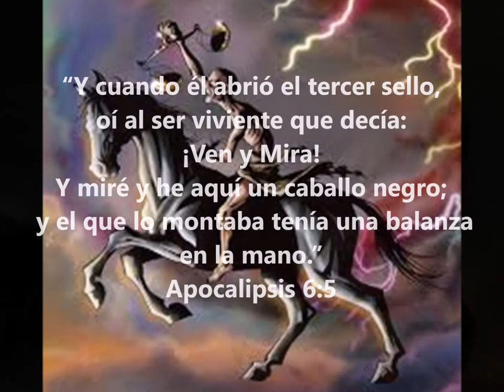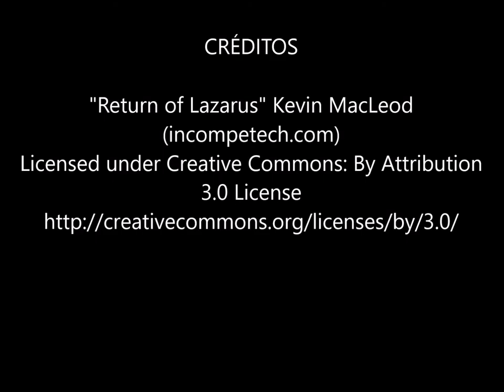Apokalypsi Episodio 6 El Jamelgo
La hambruna acosa a la humanidad, el Caballo Negro con su balanza, impera en la Tierra. Los infantes perecen y sus desesperados padres, atacan a sus semejantes para sobrevivir.